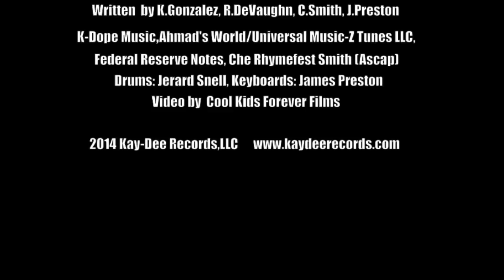FINAL CALL (KENNY DOPE HOUSE MIX) - KENNY DOPE, RAHEEM DEVAUGHN, FT.RHYMEFEST (Official Video)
Written by: K.Gonzalez, R.DeVaughn, C.Smith, J.Preston
K-Dope Music (ASCAP), Ahmad's World/Universal Music-Z Tunes LLC, Federal Reserve Notes, Che Rhymefest Smith (ASCAP)
Video By: Cool Kids Forever Films
Edited by: DJ Marc Antomattei

THE DYNAMIC DUO DOES IT AGAIN.

WHEN YOU TAKE TWO ARTISTS, BOTH STUDENTS OF MUSIC, PUT THEM IN A STUDIO READY TO CREATE AND INSPIRE THIS IS WHAT YOU GET... "FINAL CALL".
STAYING TRUE TO MUSIC, KENNY DOPE AND RAHEEM DEVAUGHN'S CHEMISTRY IS PROVEN UNSTOPPABLE.

ORIGINATING IN THE STUDIO. KENNY DOPE WITH A DESIRE TO CREATE A COOL, FUNKY, MINIMAL BEAT OF JUST DRUMS, KEYS, AND A LITTLE SYNTH. AND RAHEEM DEVAUGHN HOPING TO COME ACROSS WITH LYRICS THAT ARE SOCIALLY CONSCIOUS AND MAKE PEOPLE THINK, THE TWO HAVE CREATED THIS AMAZING TRACK.

THEY BROUGHT IN JARARD SNELL ON DRUMS AND JAMES PRESTON ON KEYS ALONG WITH RAHEEMS SOULFUL VOICE THIS TRACK CAME TO LIFE IN 2 SHORT DAYS. IT WASN'T UNTIL ALMOST 6 MONTHS LATER IT WAS DECIDED TO BRING IN RHYMEFEST AS A FEATURE TO SEGWAY WHAT WAS ONCE TWO SEPARATE SONGS AND MAKE IT ONE EXTENDED VERSION INSTEAD. IT WAS AS IF THE TWO SONGS JUST BELONGED TOGETHER.

EVOLVING OVER A TWO-YEAR TIME FRAME, FINAL CALL IS A POLITICALLY CORRECT TAKES ON THE SOCIAL AND ECONOMICAL STRESSES THIS COUNTRY AND THE WORLD IS FACING. IT COVERS ALL THE CURRENT STRUGGLES WE FIND OURSELVES IN. IT IS A TRIBUTE, AN ANTHEM, TO ALL THE ICONIC BLACK FIGURES IN HISTORY WHO HAVE HAD POSITIVE MESSAGES TO SEND THROUGH THEIR MUSIC NOT ONLY FOR BLACK PEOPLE BUT FOR ALL PEOPLE. WITH THE HELP OF RHYMEFEST AND HIS AMAZING HEARTFELT WRITING HIS FEATURE BRINGS IT ALL TOGETHER AND THE MESSAGE IS CLEARLY PORTRAYED.

FINAL CALL IS A POWERFUL SONG WITH A DEEP MESSAGE. IT IS OBVIOUS THEY WERE INSPIRED TO USE MUSIC AS A WEAPON.